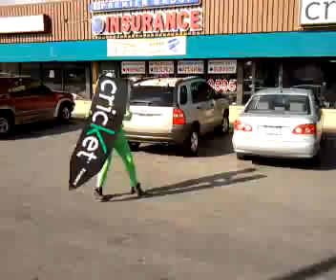Denver's Best Sign Spinner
Thurlow Weed shows some of his skills.